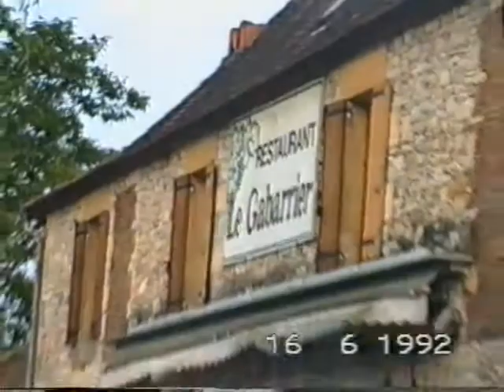France June 1992 part 3